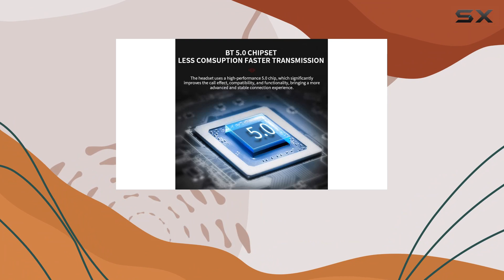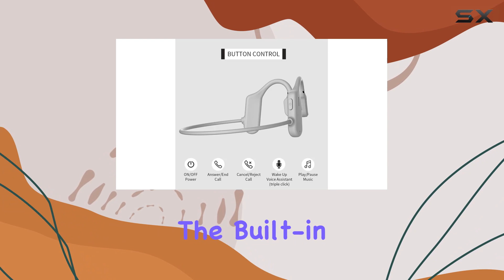Immersive Audio Experience: TOKANI Open Ear Wireless Sports Headphones Review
0:00 Intro
0:06 Review

Things that we mentioned in this video:
TOKANI Open Ear Wireless : B08BPJ4NTT